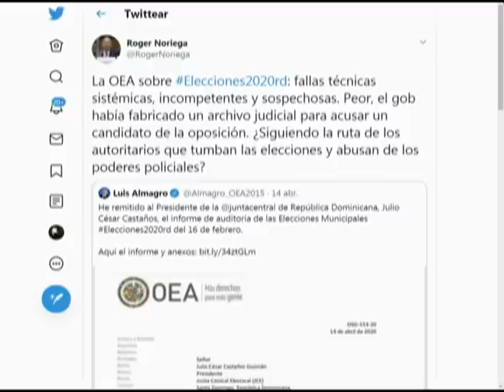Entrevista: Iván Gatón Experto en relaciones internacionales.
Tema:   Ruptura de Trump con la OMS y apoyo masivo de la Unión Europea a ese organismo